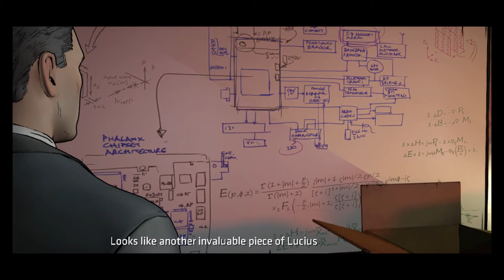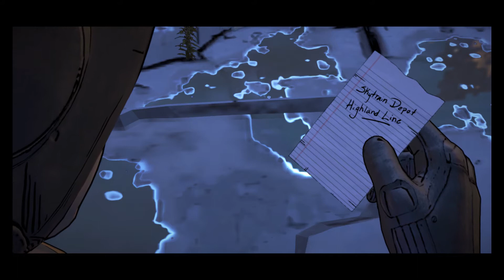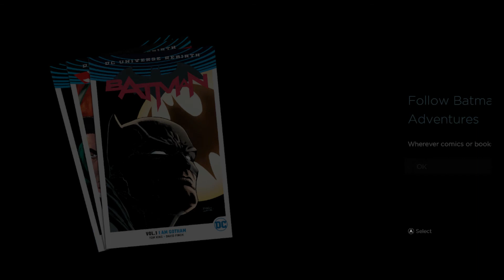Batman: The Telltale Series - Episode 3 - New World Order [End] ( No Commentary)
Gameplay:

The player will take the role of Batman as both the superhero and as Bruce Wayne, his alter-ego; according to Telltale Games' CEO Kevin Bruner, the split between these is about even in the series, though at times the game will offer the player a choice of whether to approach a situation as Wayne or as Batman. The game's narrative will offer a "fresh interpretation of the universe set in current times, not tied to any existing iteration of Batman in games, film, or comics", according to Telltale Games. According to Bruner, the game is set a few years after Wayne decides to become Batman, giving them flexibility in their writing and gameplay to give the player some control on how they want to play the character without ties to any established narrative. The game will feature a similar branching narrative as other past Telltale games, giving the player options for how to approach a situation and having that choice affect later events in the game. The game includes action sequences that are resolved similar to Telltale's other games, using quick time events. The series will also include investigation sequences, allowing the player to use Batman's detective skills to progress the story.

The series will introduce a new feature for Telltale games called "crowd play", an optional feature available on the computer and console versions of the game. Crowd play is designed to allow the game to be watched by an audience and allow them to participate in the decision-making process. When this feature is active, the main player can provide their audience with a link to Telltale's website with a unique code to participate in that session through any web-enabled device. These additional players are given the option to vote at the game's decision points, with the results presented to the main player as to judge which decision to make. Optionally, the main player can have the game automatically take the most-popular decision for them. This mode is intended to be used for an audience at the same physical setting, such as a living room or movie theater; though this mode can be used through streaming services like Twitch.tv, Telltale warned that latency issues may hamper the viewing players' experience. Telltale's head of creative communications Job Stauffer said that they had seen their games, as well as older point-and-click titles from before, popularized on streaming channels. Further, when they premiered Tales from the Borderlands at the Alamo Drafthouse, they found the audience shouting out which choices the demonstrators should take, and recognized the value of this idea. and had started working on this concept over the last year to create a more interactive experience for all watchers. They premiered this feature at the San Diego Comic Con in July 2016 to 500 attendees.